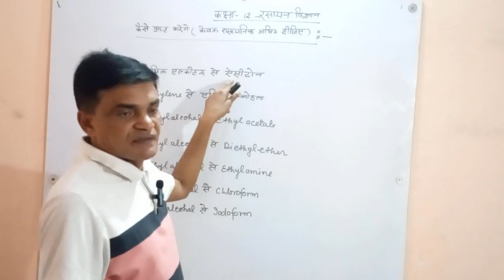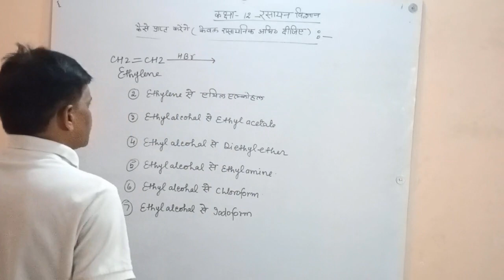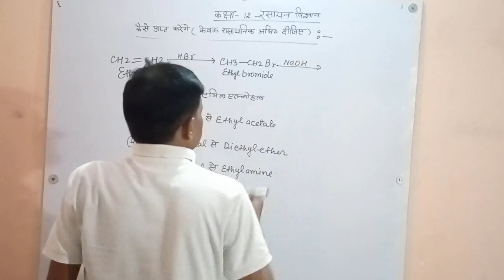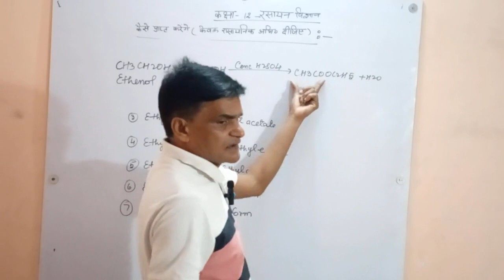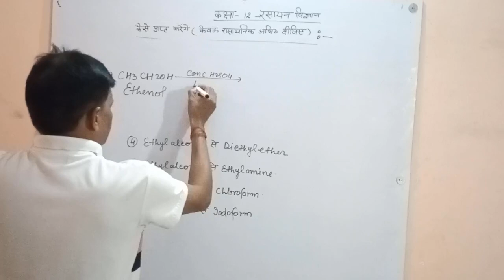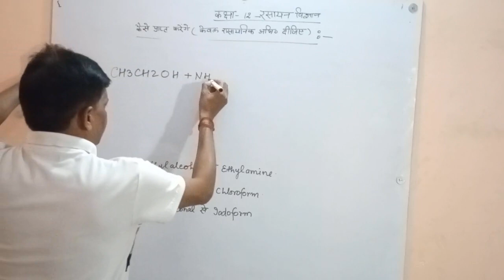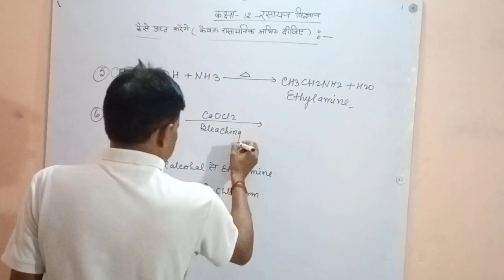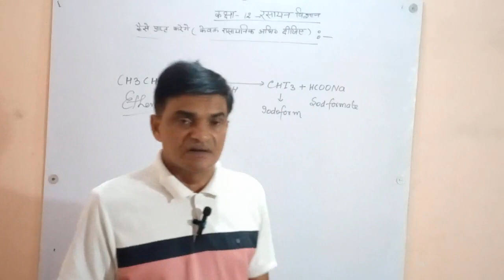Class 12th Topic एल्कोहल से संबंधित कुछ महत्वपूर्ण प्रश्न like subscribe and support Date 10.10.23